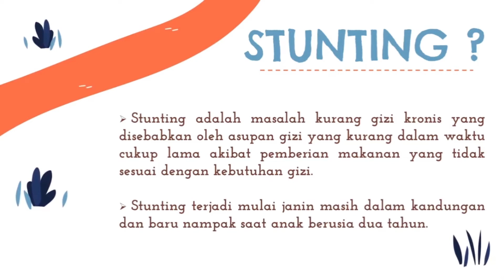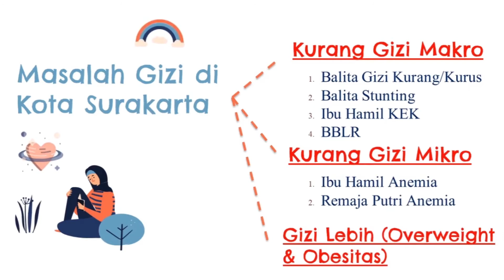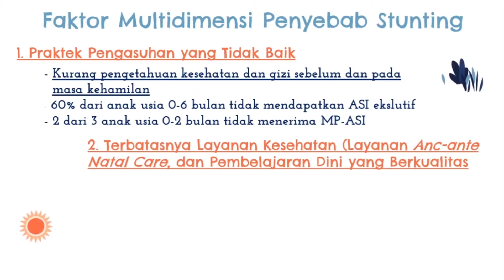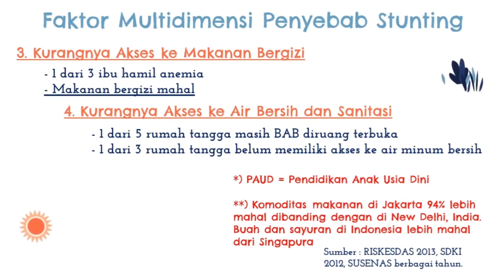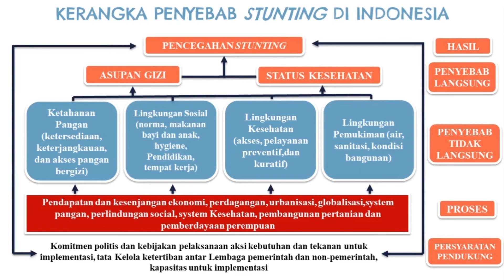Sosialisasi Sunting (bagian 1)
Video ini disampaikan kepada kader posyandu, ibu hamil dan menyusui Di Desa Semanggi, Kecamatan Pasar Kliwon, sebagai Upaya penanggulangan Stunting. Video ini memberikan edukasi kepada masyarakat terkait bahaya stunting dan cara pencegahannya.

Video ini adalah luaran dari salah satu program KKN tematik tentang penanganan Stunting di Desa semanggi yang didanai dari hibah PKKM ( Program Kompetisi Kampus Merdeka) tahun pendanaan 2021